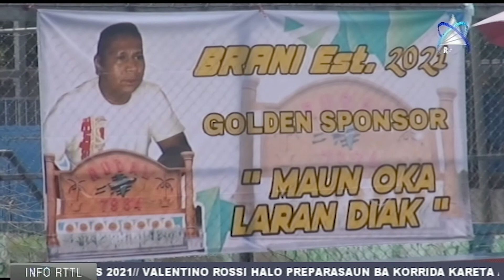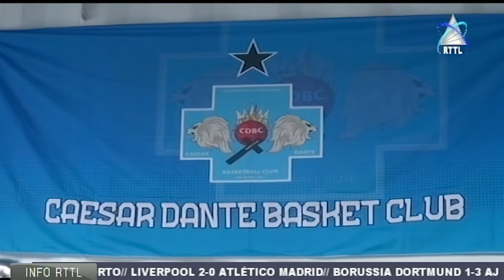Klube Caesardante Hetan Apoiu Orsamentu Husi Kompaña Mahoka